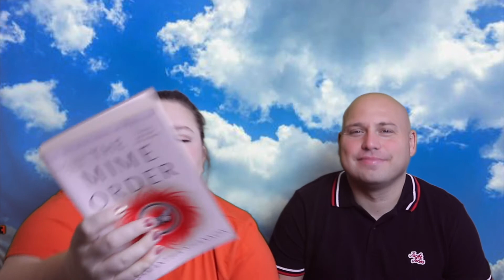August youtube channel wrap up | Disney News | Our Monthly Favourites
Its Monthly Wrap up time we are sharing our youtube channel progress, analytics and tips or growth for the month, our favourites and things that we have been watching or listening to.

⭐Instagram⭐ @emmaandjonx
⭐Twitter ⭐@emmaandjonx

Thanks